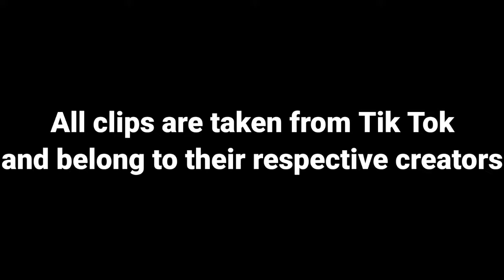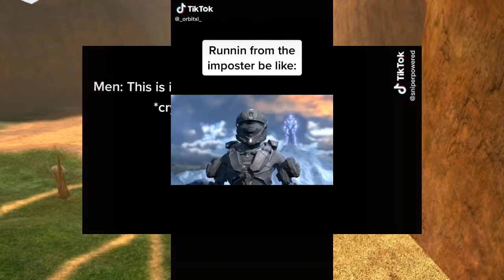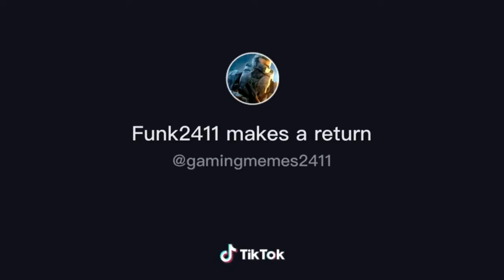red vs blue Tik Tok compilation 5